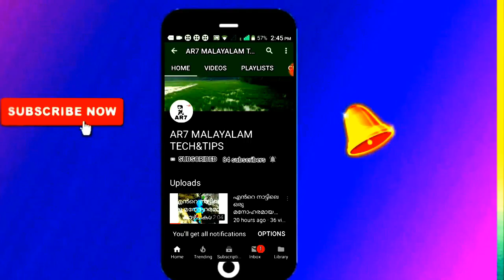Beautiful coconut cap flowers / coconut cap crafts/ DIY coconut shell craft ideas /AR7 MALAYALAM❤❤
ഈ video like ചെയ്യുക വീഡിയോ മുഴുവനായി കാണാൻ ശ്രമിക്കുക ചാനൽ സബ്സ്ക്രൈബ് ചെയ്യുക

Instagram followers